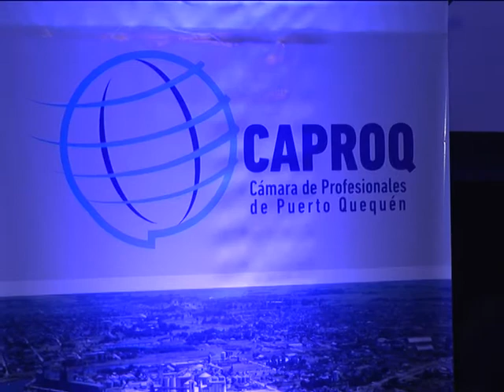INVERSIÓN Y MEDIO AMBIENTE